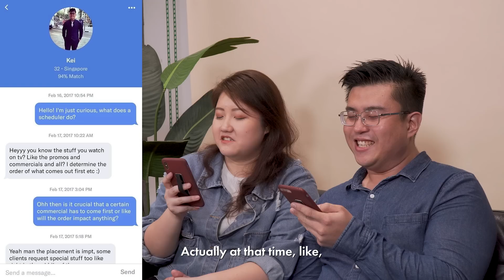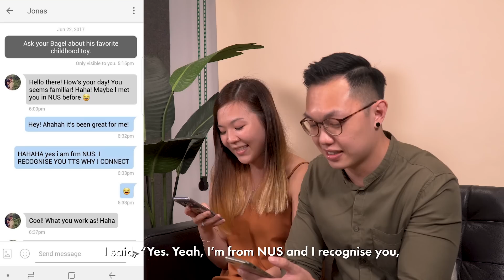Married Couples React To Their First Dating App Conversation | ZULA Perspectives | EP 4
We asked 3 married couples who met via dating apps to share their first text conversation and how they fell in love.

About ZULA:
ZULA is a website catered to Singaporean female millennials. We cover lifestyle, perspective, and inspirational stories of women in Singapore.